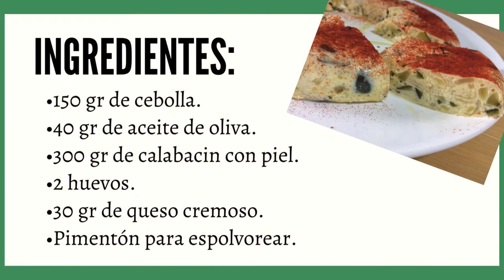Cocina con Thermomix una Tortilla de Calabacín cuajada en el Varoma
En este vídeo vais a aprender a hacer una de las recetas en las que sacamos más partido a nuestro Thermomix.
Hoy os traigo una tortilla de calabacín, muy sana, ya que, no la vamos a cuajar en una sartén, sino que, gracias a nuestro recipiente Varoma, la vamos a poder cuajar al vapor, muy saludable ¿verdad?. ¿A qué esperas para probarlo?
¡Es una pasada como queda! Espero que os guste y lo disfrutéis.

 y accedes  a las recetas, clases, trucos que ofrecemos